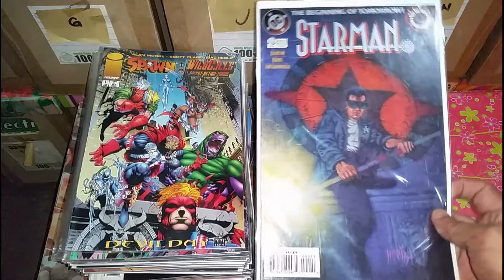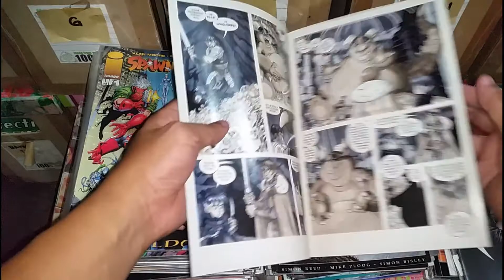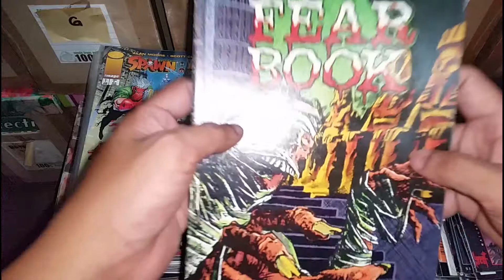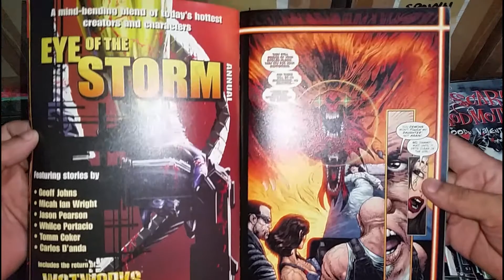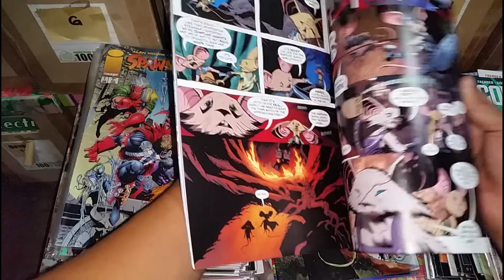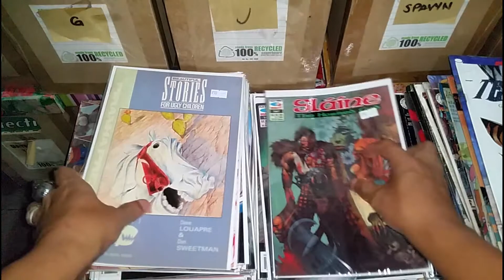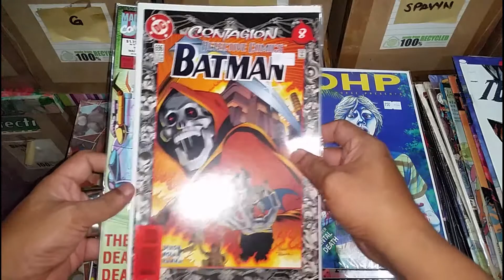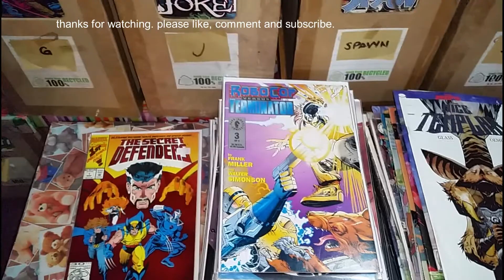comic haul 48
for the channel shout-outs.
now I'm on 200 subscribers. many thanks to all new subscribers.